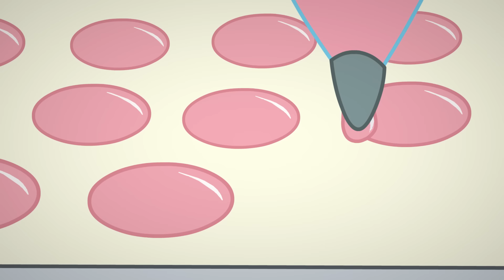Moranguinho 🍓 Acampar com Estilo! 🍓 Desenhos Animado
Junte-se a Moranguinho em uma nova aventura na Na Cidade Grande! Acompanhe as divertidas aventuras de Moranguinho e seus amigos enquanto ela tenta se tornar a melhor chef em uma divertida e emocionante aventura!